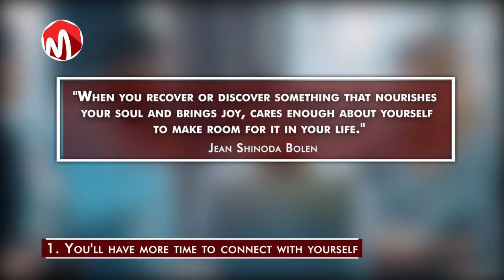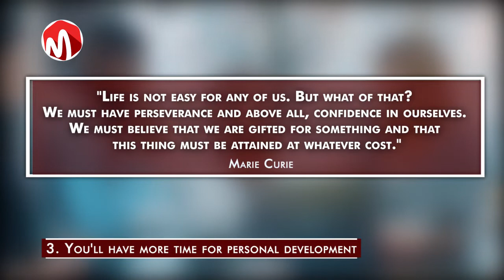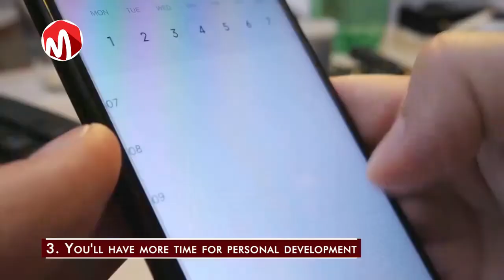5 Benefits of waking up before 5 AM